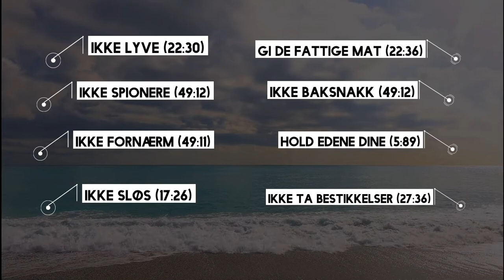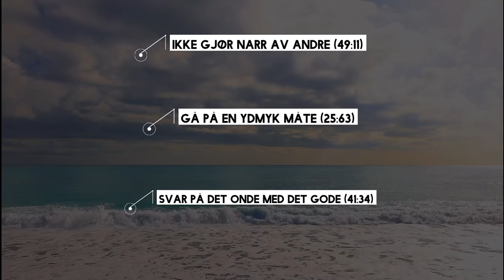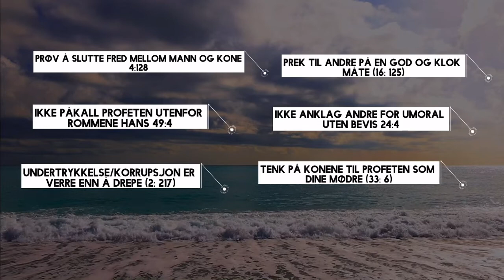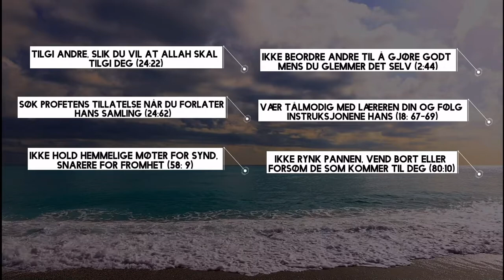GODE MANERER I KORANEN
Menneskets natur ønsker et samfunn basert på moral og oppførsel som gir et stabilt og trygt liv som fører til frihet og lykke for alle mennesker.

Muslimer tror profeten Muhammed fvmh hadde en karakter som en modell for hele menneskeheten å følge.  Koranen beskriver profeten som:

Allah sier i koranen:

Ved en barmhjertighetshandling fra Gud var du Profeten, mild i din handling med dem - hadde du vært tøff eller hardhjertet, ville de ha spredt seg og forlatt deg - så unnskyld dem og be om tilgivelse for dem.  Rådfør deg med dem om saker, og sett deretter din lit til Gud når du har bestemt deg for en handling: Gud elsker dem som setter sin lit til ham?  Koranen kap:3 ver:159

Følgende er en noen gode manerer som vi kan lære av den strålende Koranen:

Ikke lyve (22:30)
 Ikke spionere (49:12)
 Ikke fornærm (49:11)
 Ikke sløs (17:26)
Gi de fattige mat (22:36)
 Ikke baksnakk (49:12)
 Hold edene dine (5:89)
 Ikke ta bestikkelser (27:36)
 Ær dine traktater (9: 4)

Hold tilbake sinne (3: 134)
 Ikke spre sladder (24:15)
 Tenk godt om andre (24:12)
 Vær god mot gjestene (51: 24-27)
 Ikke skade troende (33:58)
 Ikke vær frekk mot foreldre (17:23)
 Vend deg bort fra dårlig tale (23: 3)
 Ikke gjør narr av andre (49:11)
 Gå på en ydmyk måte (25:63)
 Svar på det onde med det gode (41:34)

Ikke si det du ikke gjør (62: 2)
 Hold din tillit og løfter (23: 8)
 Ikke fornærm andres falske guder (6:108)
 Ikke lur folk i handelen (6: 152)
 Ikke ta varer uten rett (3: 162)
 Ikke still unødvendige spørsmål (5: 101)
 Ikke vær elendig eller ekstravagant (25:67)
 Ikke påkall andre med dårlige navn (49:11)
 Snakk pent, selv til de uvitende (25:63)

Ikke be om tilbakebetaling for tjenester 76:9
 Gjør plass til andre på samlinger(58:11)
 Hvis fienden vil ha fred,så godta den8:61
 Returner en hilsen på en bedre måte4:86
 Ikke minn andre om dine tjenester (2: 264)
 Gjør fred mellom grupper som krangler(49:9)
 Senk stemmen din og snakk moderat (31:19)
 Ikke la hat få deg til å være urettferdig (6: 108)
 Ikke be om for mange tjenester fra folk (2: 273)
 Hils på folk når du kommer inn i hjemmet deres (24:27)

Vær rettferdig, mot deg selv og dine slektninger (4: 135)
 Snakk forsiktig, selv til ledere av vantro (20:44)
 Ikke kritiser andres små bidrag (9:79)
 Ikke påkall profeten slik du kaller andre 24:63)
 Prøv å slutte fred mellom mann og kone (4: 128)
 Ikke påkall profeten utenfor rommene hans (49: 4)
 Undertrykkelse/korrupsjon er verre enn å drepe (2: 217)
 Prek til andre på en god og klok måte (16: 125)
 Ikke anklag andre for umoral uten bevis (24: 4)
 Tenk på konene til profeten som dine mødre (33: 6)

Ikke løft stemmen din over profetens (49: 2)
 Ikke kall noen en vantro uten å vite (4:94)
 Søk tillatelse før du går inn på noens rom (24:59)
 Vit at fiendene dine kan bli dine nære venner (41:34)
 Ikke bruk rikdommen feil av de sårbare (4:29)
 Ikke snu kinnet fra mennesker i arroganse (31:18)
 Tilgi andre, slik du vil at Allah skal tilgi deg (24:22)
 Søk profetens tillatelse når du forlater hans samling (24:62)
 Ikke hold hemmelige møter for synd, snarere for fromhet (58: 9)
 Ikke beordre andre til å gjøre godt mens du glemmer det selv (2:44)

Vær tålmodig med læreren din og følg instruksjonene hans (18: 67-69)
 Ikke rynk pannen, vend bort eller forsøm de som kommer til deg (80:10)
 Hvis du ikke kan hjelpe en trengende person, kan du i det minste snakke fine ord (17:28)
 Vær mild mot dem under deg, og rådfør dem i saker (3: 159)
 Bekreft informasjon fra en tvilsom kilde før du handler på den (49: 6)
 Ikke bli hjemme hos profeten unødvendig etter et måltid (33:53)
 De som kan bør fortsette å bruke på de mindre heldige (24:22)
 Ikke gå inn i hjem uten tillatelse og returner hvis du blir nektet adgang (24: 27-28)
 Ikke sitt sammen med dem som håner religion før de endrer tema (4: 140)
 Si at det ikke er hensiktsmessig å snakke om baktalelse når det blir nevnt for deg (24:16)

Hvis du trenger å spørre profetens koner, så gjør det bak en skjerm (33:53)
 Skilsmisse i minnelighet i stedet for å beholde og skade din kone (2: 231)
 Straff på en lignende måte som hvordan du ble skadet eller vær tålmodig (16: 126)
 Forskjeller i hud farge og språk er tegn på Allah, ikke midler til overlegenhet (49:13)
 Ikke ta kvinner med makt, eller ta tilbake brudegaver uten gyldig grunn og lev med dem i godhet (4:19)

Taler: Umar Saeed